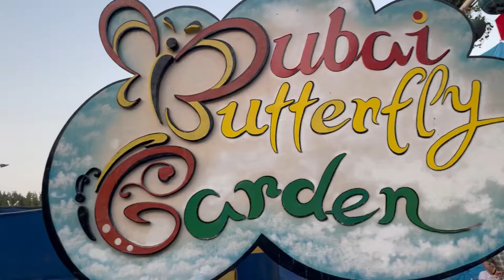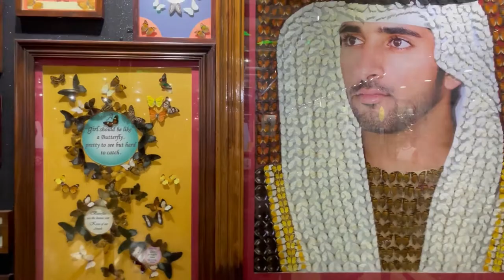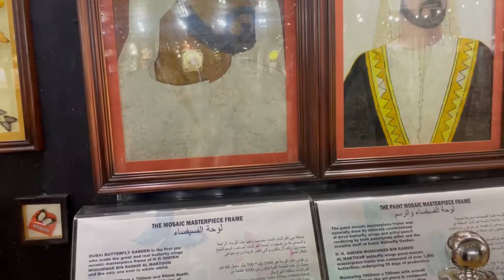ചിത്രശലഭങ്ങളുടെ ലോകം|DUBAI BUTTERFLY GARDEN | MALABAR FLAVOR FEAST| MALAYALAM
Hallo dear friends,
I hope you are enjoy this video, Please leave your valuable comments and feedback .Don't forget to  Subscribe  my channel for new videos and turn on the Bell icon🔔 for notification.